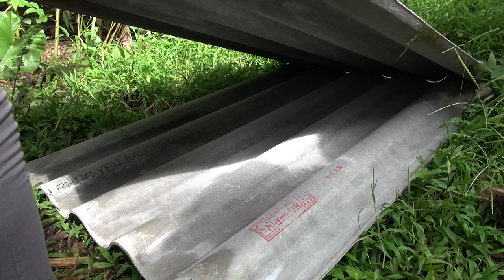Daily Life At Farm - Building a Cabin House for Chickens - Made of Wood and Bamboo